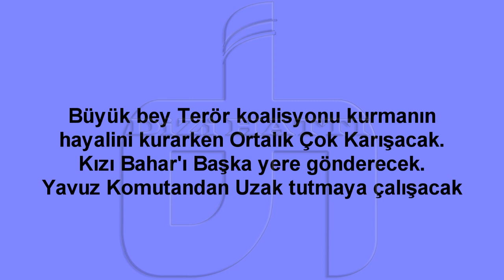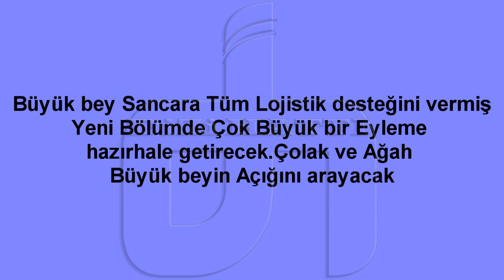Söz 15.Bölüm Neler Olacak?